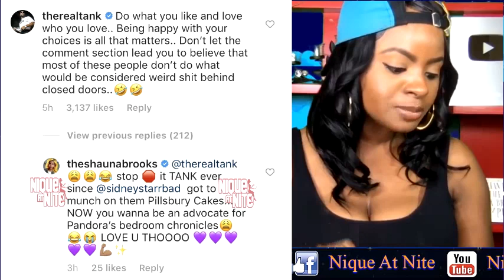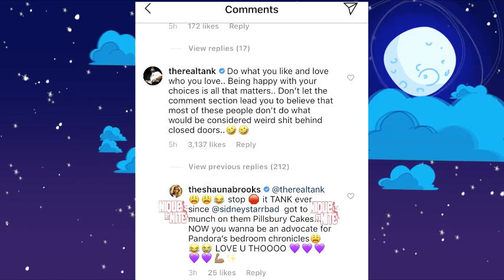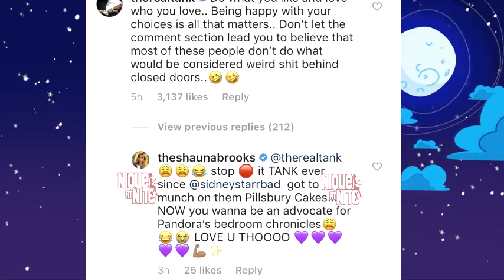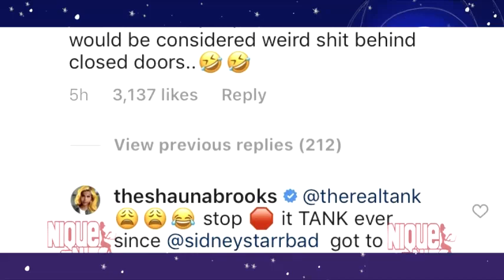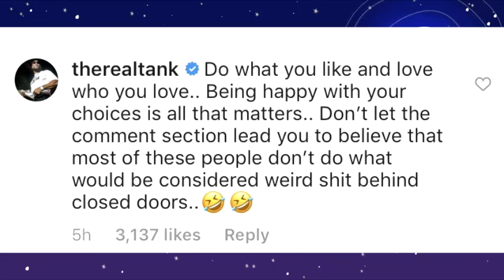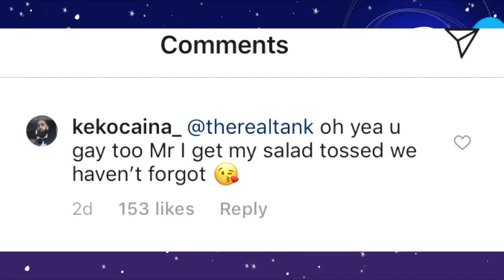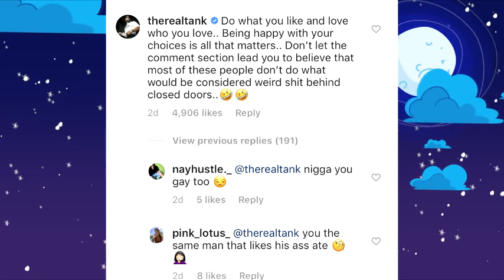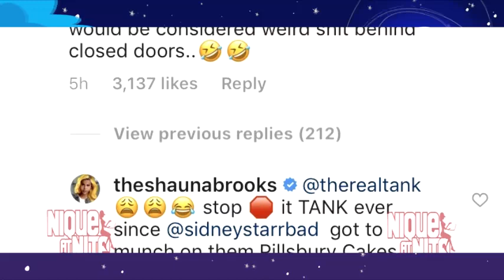Singer Tank Outed by transgender woman